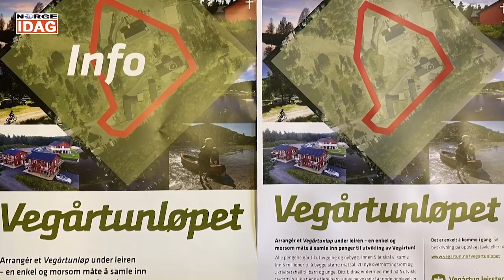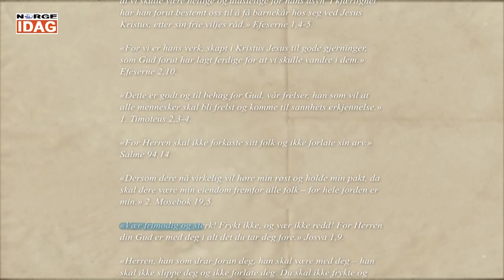Live fra Bergen med Linn Myhr og Bjarte Ystebø 22.09.2020